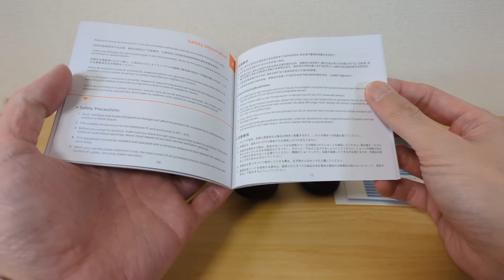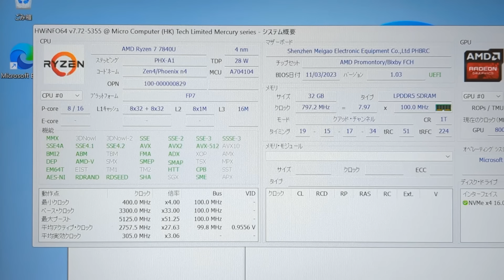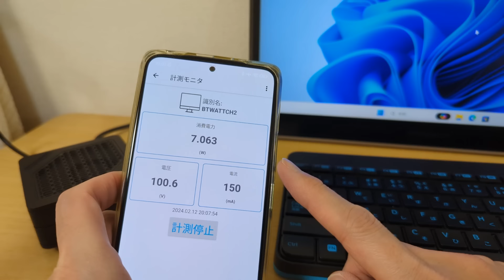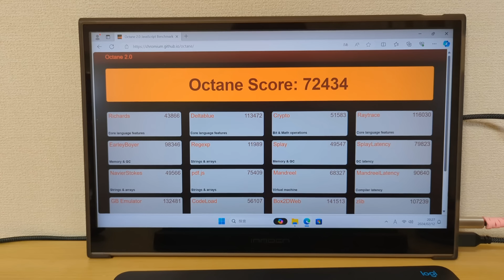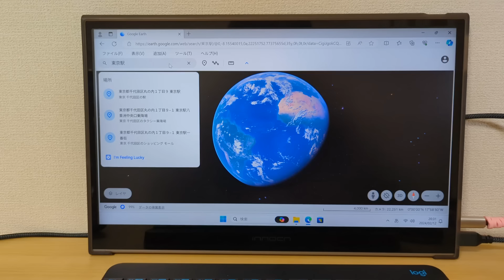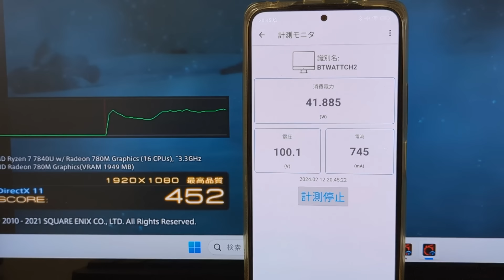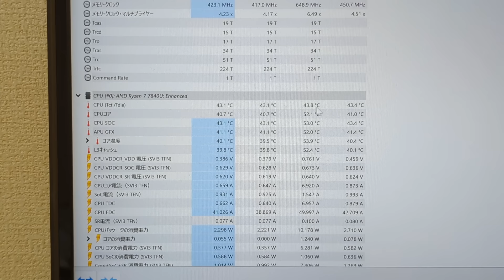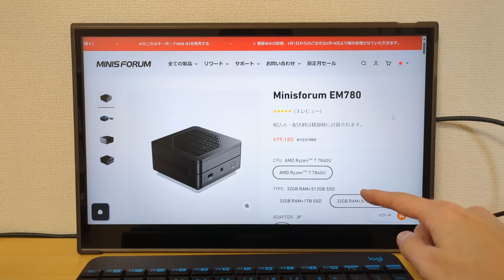【MINISFORUM EM780】超コンパクト高性能ミニPC CPUは省電力ながら強力なRyzen 7 7840Uを搭載 GPUはゲームや動画編集も可能なRadeon 780M 小さいけどパワフル!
Ryzen 7 7840Uを搭載した超ミニサイズのミニPCです。
GPUはRadeon 780M ゲームから動画編集までこなせる内蔵GPUとしてはかなり強力です。
USB4端子も搭載し、小さいながらもインターフェイスも充実です。
持ち歩きも可能なミニPC